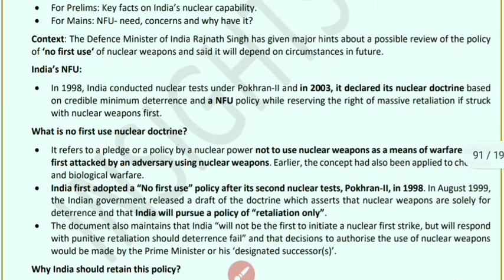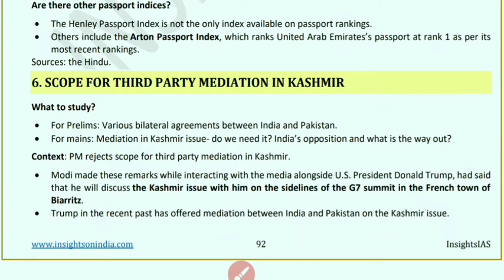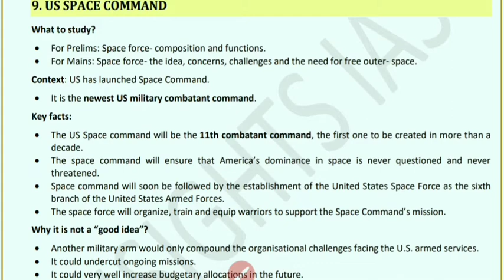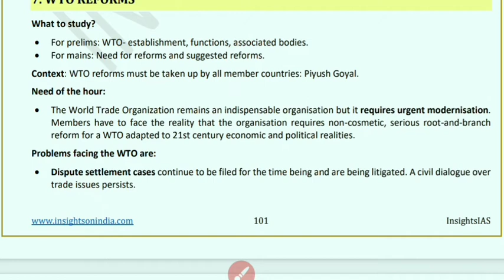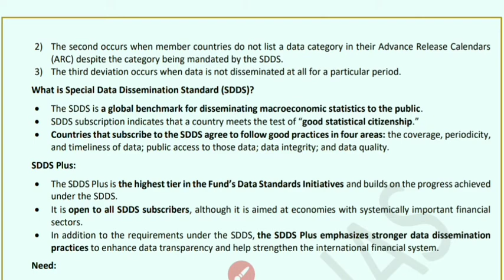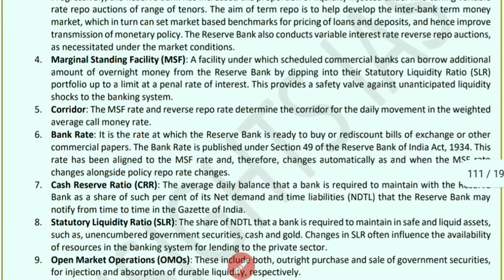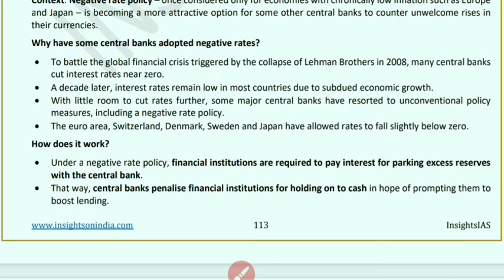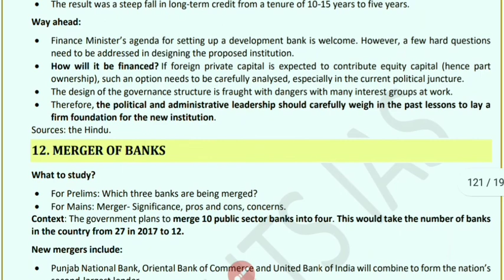INSIGHTS IAS AUGUST CURRENT AFFAIRS COMPILATION PART 4